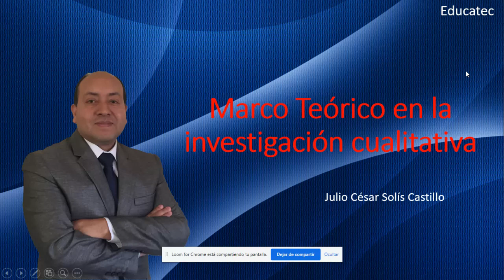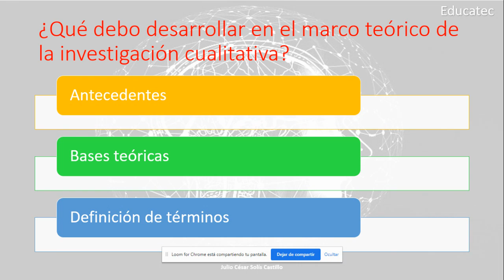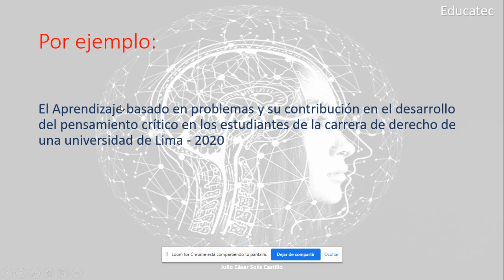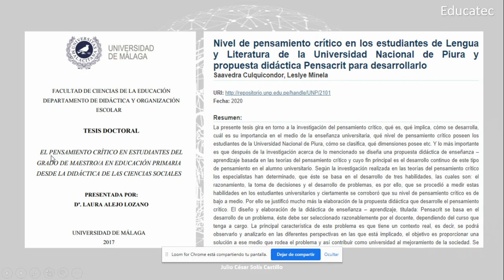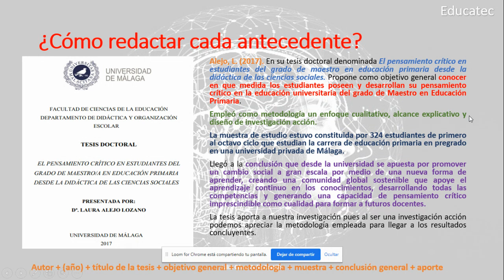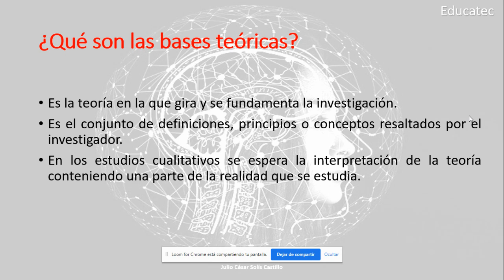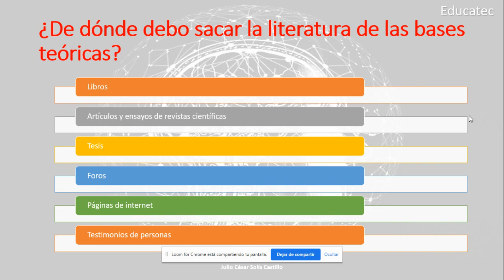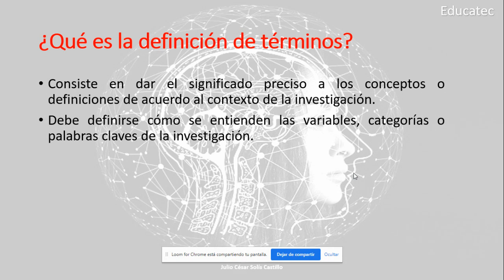Marco Teórico de la Investigación Cualitativa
¿Cómo desarrollar el marco teórico de la Investigación Cualitativa?
En este vídeo veremos de qué manera debemos desarrollar el marco teórico de nuestra investigación con enfoque cualitativo.